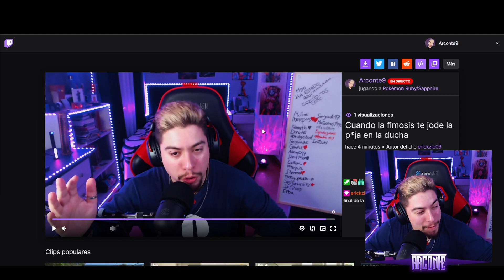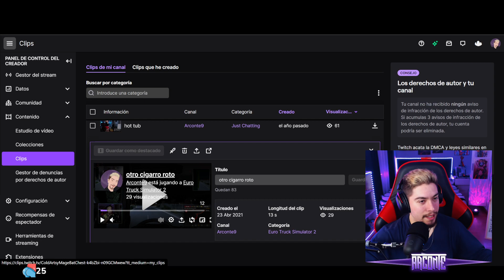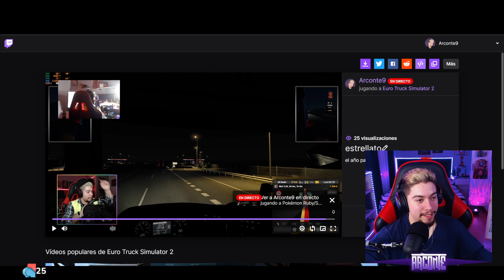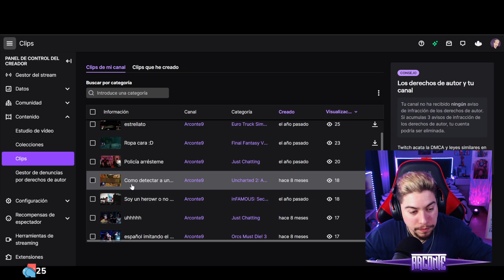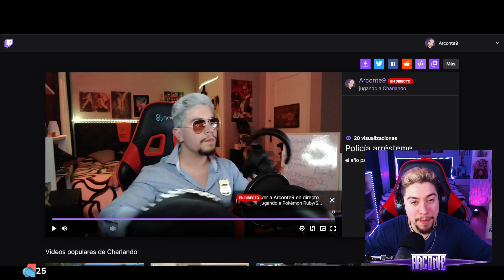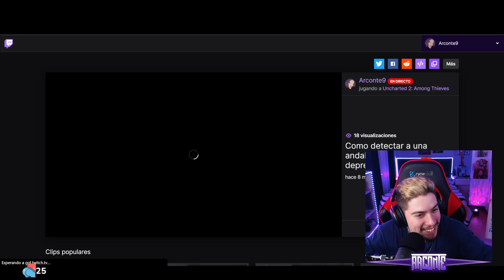El sino de MARCELO...encontrará un legendario? || Pokemon Rubí